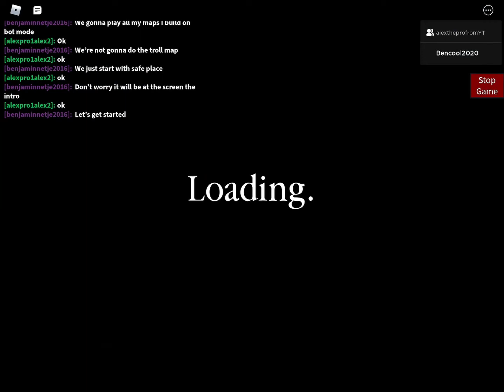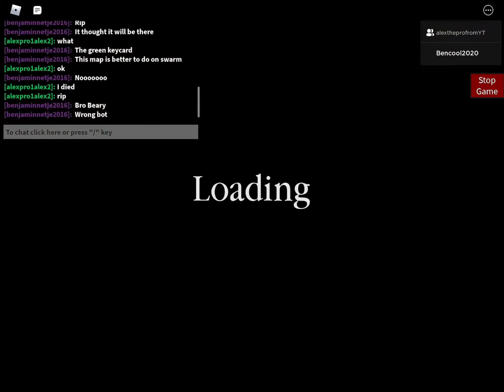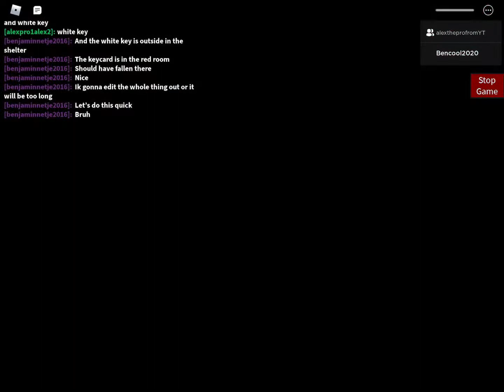Build mode memory!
Yeah it’s time! A build mode memory. I was planning it and I though if I do it alone it will be boring. So I asked Alex to do a video. Enjoy